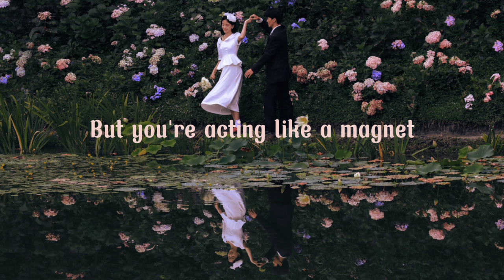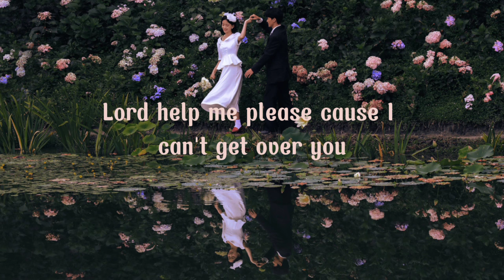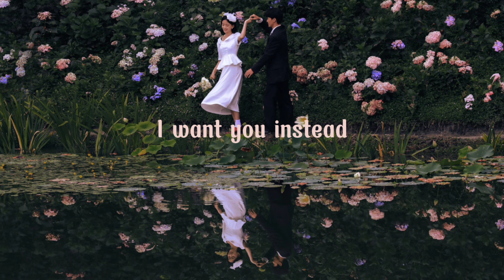Tip Toe - HYBS speed up (Lyrics) If you're in the mood we can take it to the moon just like a movie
Song: Tip Toe - HYBS

Lyrics:

Take me back to the ground
'Cause girl, you look fine as hell (fine as hell)
I'm not easily distracted
But you're acting like a magnet
You pull me in
I'll be putting on a suit
Be tip toeing to you
If you're down for it
We got nothing else to do
And nothing else to lose
And I'm down for this
If you're in the mood
We can take it to the moon
Just like a movie scene
Table for two
No need to be fed
I want you instead
We can tip toe to the moon
Hold up, yeah
Tell my friends to pinch me hard
'Cause it couldn't be real (this can't be real)
Is this a dream I'm living
Lord help me, please
'Cause I can't get over you
Are you down for this?
Table for two
We can take it to the moon (take it to the moon)
Table for two (table for two)
I want you instead (tip toe to the moon)
Tip toe, tip toe, tip toe, tip toe, tip toe, tip toe

Background from 小红书